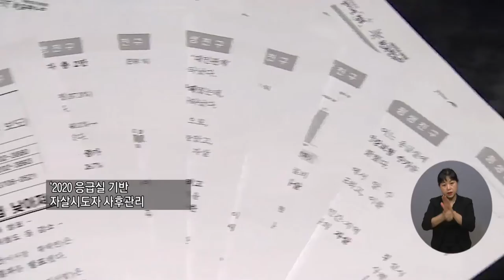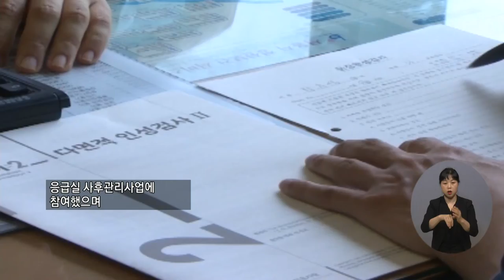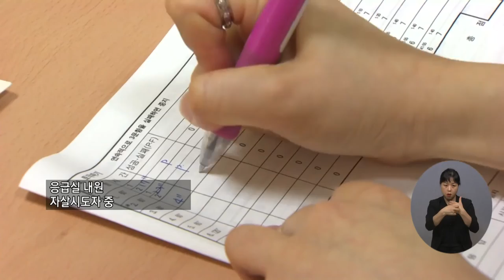복지TV뉴스 1568회 8월 25일 (수) 주요3_자살시도자 사례관리 받을수록 자살위험낮아져